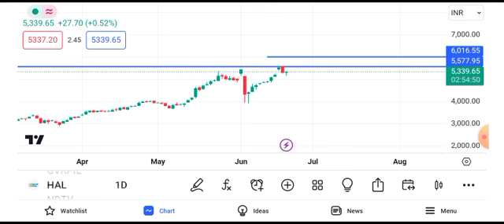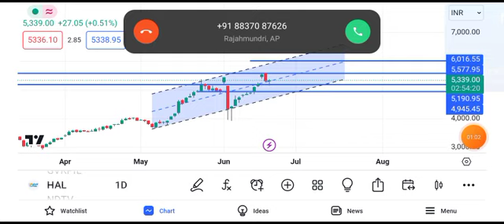hal share latest news today